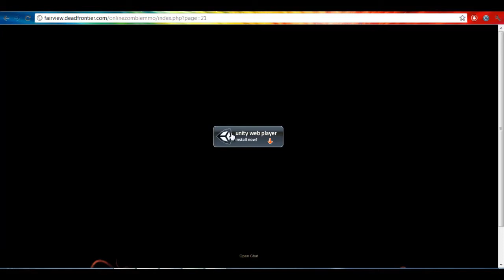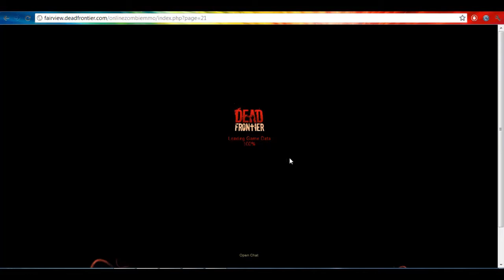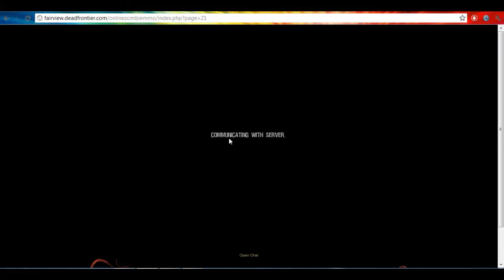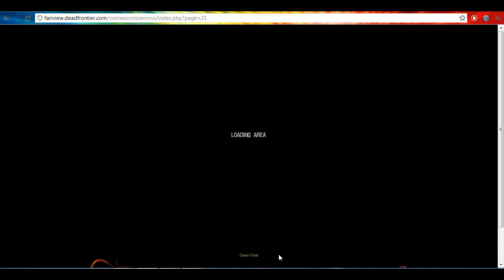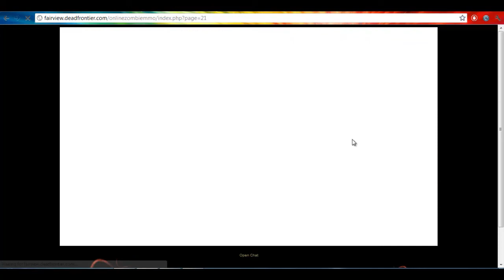Dead Frontier Gameplay (Let's Play?)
Hello again guys, TheAsianDVD here with another video.